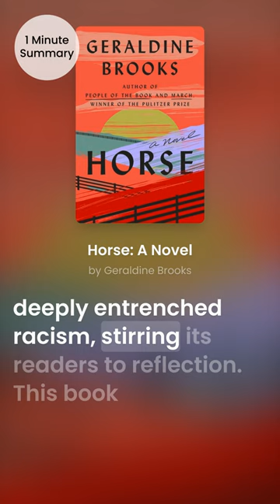🐎 Horse by Geraldine Brooks — 1 Minute Summary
"Horse" is a pulsating epic that gallops through time, delivering a riveting odyssey of race, freedom, art, and obsession. This masterpiece intricately weaves the narratives of a 19th-century enslaved groom, a mid-century art enthusiast, and a contemporary scientist and art historian, all interconnected by a legendary racehorse, Lexington.

With the swift thrill of a neck-and-neck race, the novel explores America's deeply entrenched racism, stirring its readers to reflection. This book offers more than an animal tale—it's an audacious journey through the American soul, revealing the intertwined legacy of slavery and the unending pursuit of independence.

The result is not merely a horse story, but a compelling, complex narrative that promises to leave readers enthralled and enlightened.